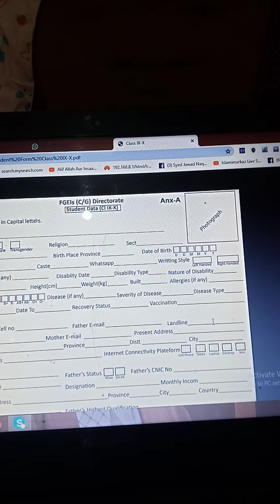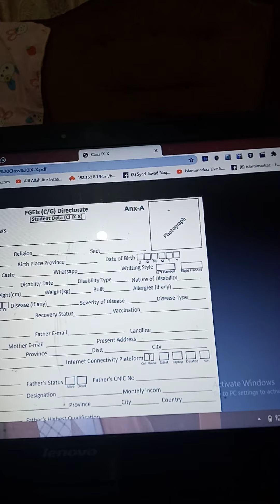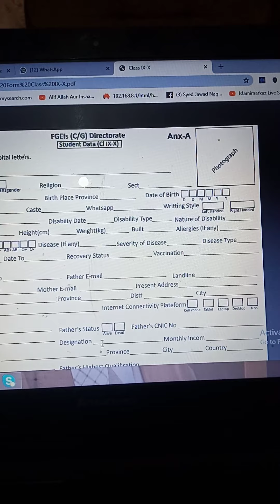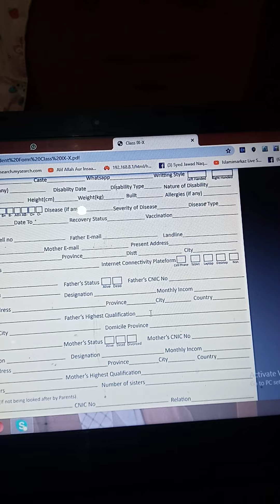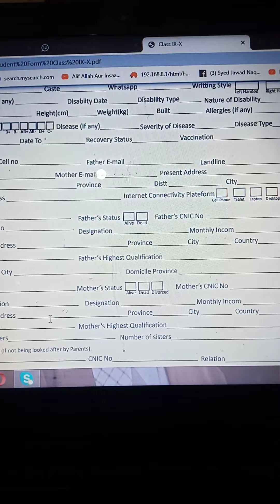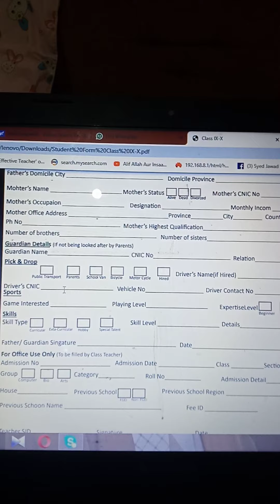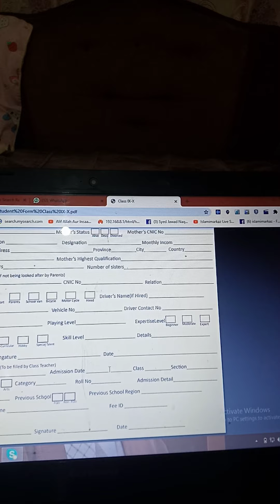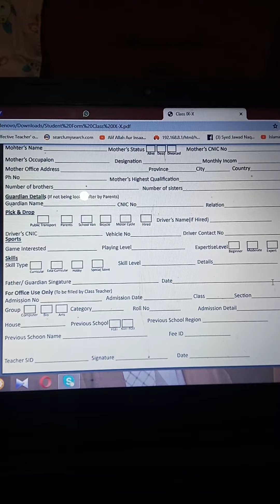How to fill the Data on FGEISIS for 9th and 10th